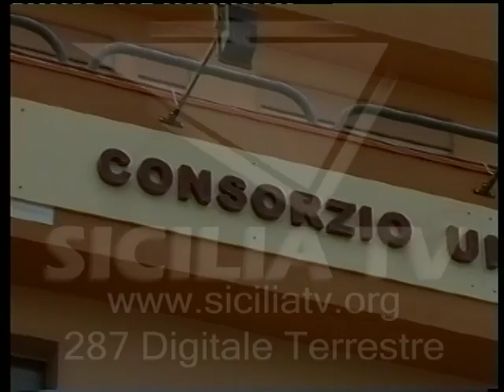Il CUPA spedisce a UNIPA le chiavi del futuro residence